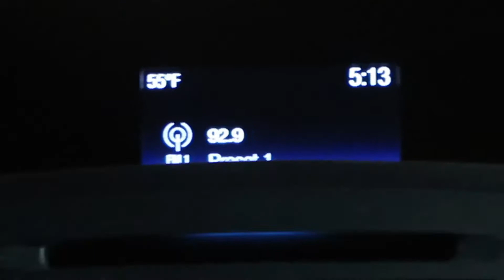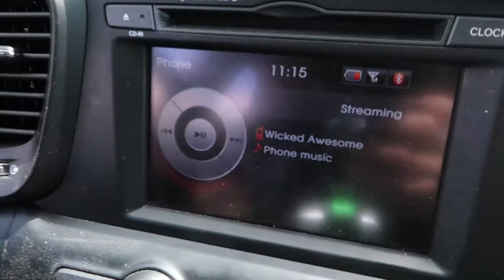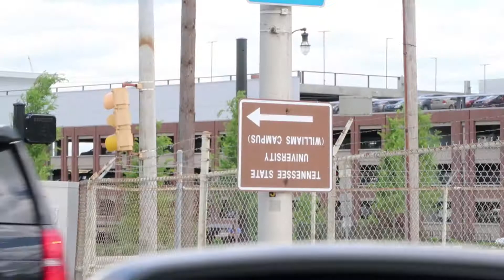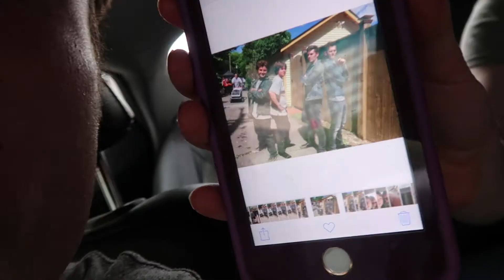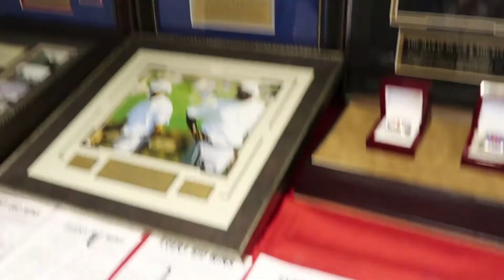VINTAGE VLOGS: on set of NASHVILLE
A day in Nashville